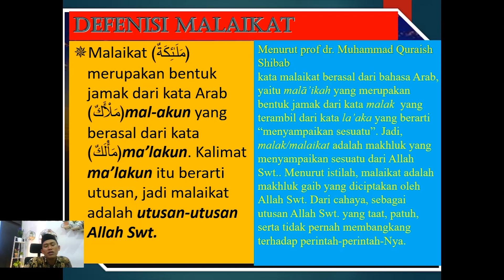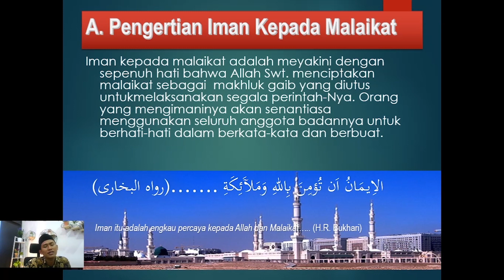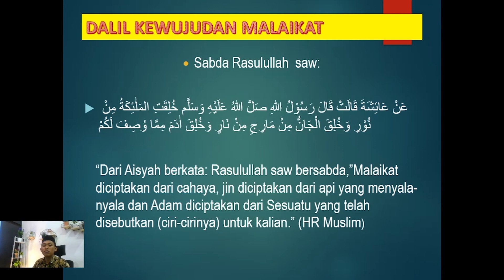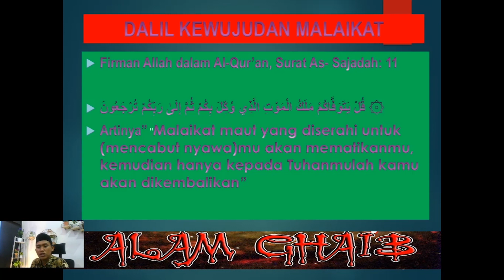X - Pendidikan Agama Islam dan Budi Pekerti - Iman Kepada Malaikat Malaikat Alloh SWT